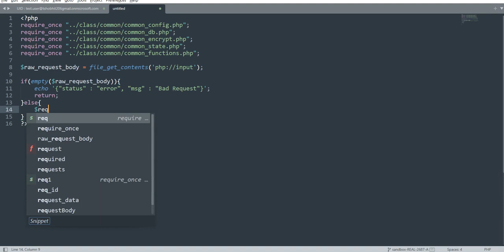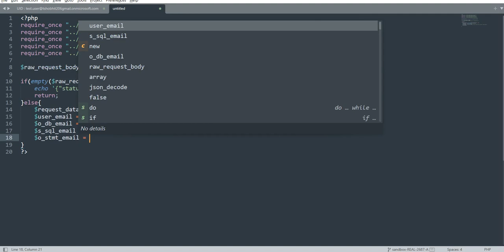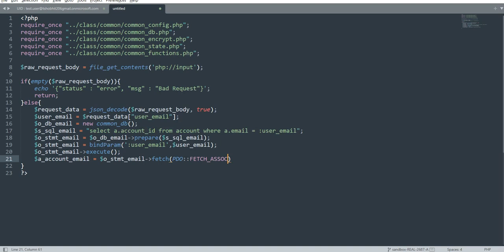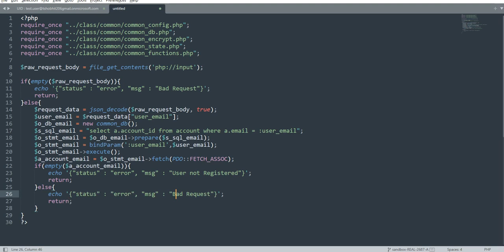ANTICONFUSION : Azure AD Tutorial 5 - Writing Backend logic for Email ID verification with Database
I included few php files but you don't have to include those, those were just my software requirements.

Lets begin...we are so close to achieve our aim.